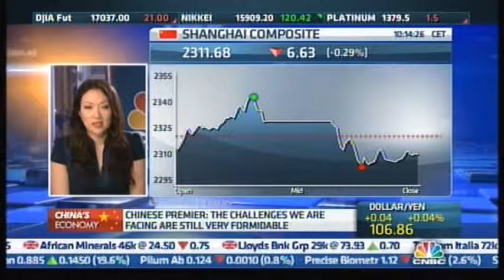Very low Inflation in China and in the Eurozone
Eunice Yoon, Wilfred Frost & Yannick Nand, CNBC on September 11th 2014